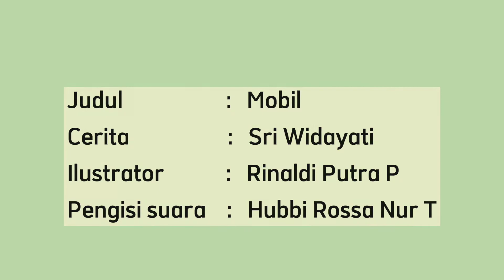Cerita Seri Tono | Mobil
Nama : Hubbi Rossa Nur Tsani
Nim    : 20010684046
Kelas  : 2020B

Dosen Pengampu :
1. Sri Widayati, S.Pd.,M.Pd
2. Melia Dwi Widayanti, S.Pd.,M.Pd.